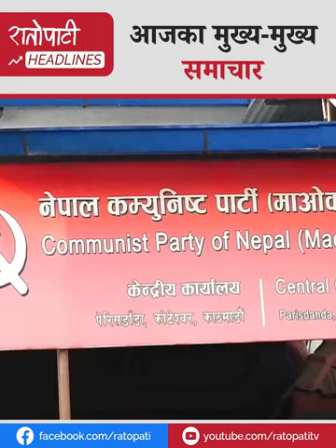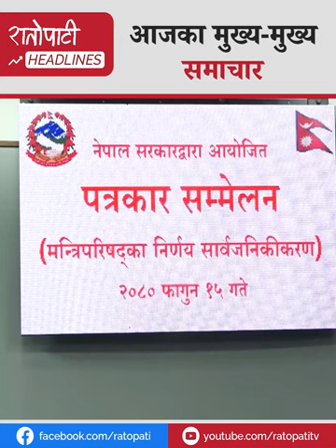अख्तियारमा २८ हजार उजुरी, भक्तराज आचार्यको पशुपति आर्यघाटमा अन्त्येष्टि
अख्तियारमा २८ हजार उजुरी, सार्वजनिक जग्गा अतिक्रमण बढ्दो
भक्तराज आचार्यको पशुपति आर्यघाटमा अन्त्येष्टि